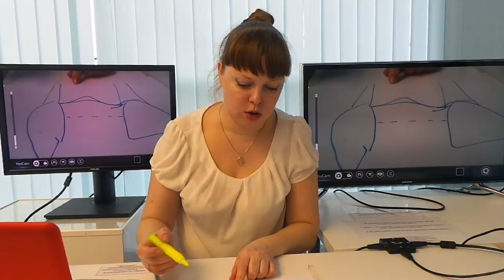Лечение периимплантитов Носова Мария 11.11.17 Эпизод 6